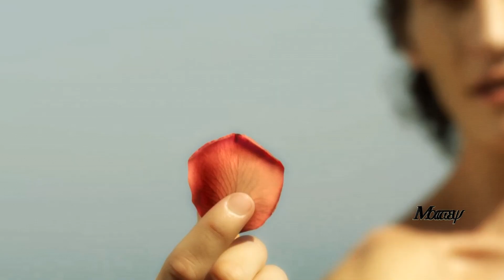Kristian Leontiou - Fall and I will catch you.